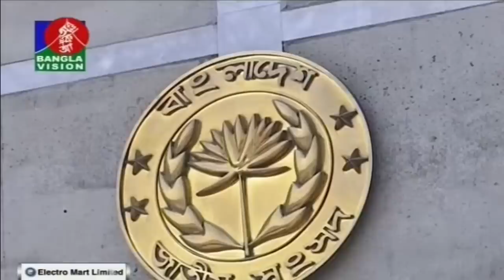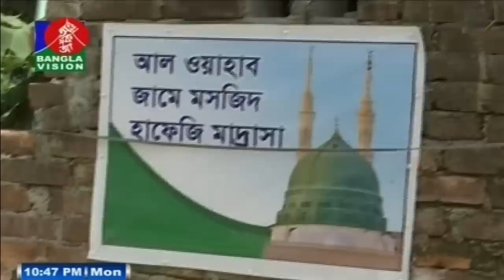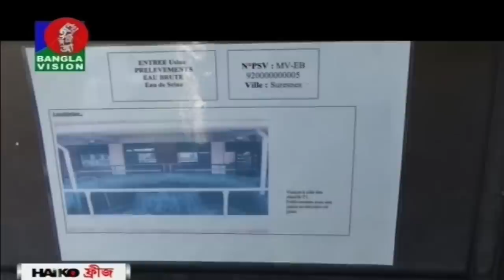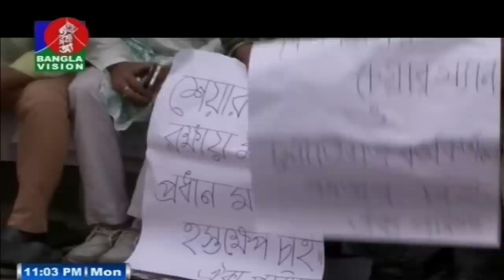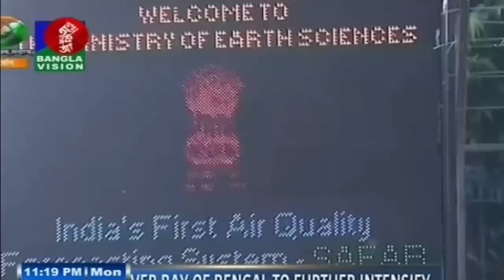রাত ১০:৩০ টার বাংলাভিশন সংবাদ | Bangla News | 29_April_2019 | 10:30 PM | BanglaVision News